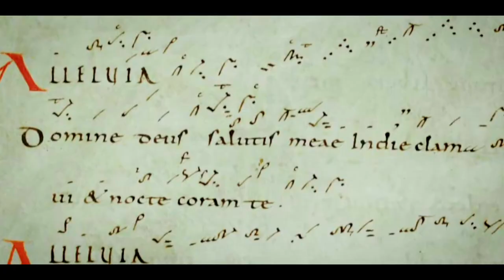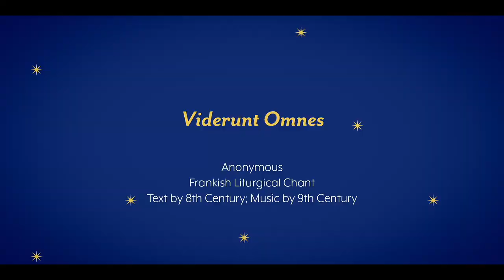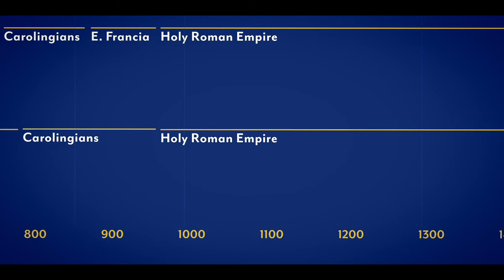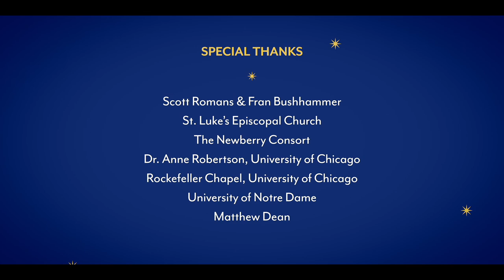Chapter 1, Episode 2 - The Shape of Time: Plainchant & the Medieval Mind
Episode 2 delves deeper into the world of plainchant, examining how it shaped time, memory, and the Medieval mind. Encounter four unique works from the ninth through the twelfth centuries, each revealing distinct liturgical functions, musical forms, and aesthetic expressions.

Please see our Program Booklet for text and translation, roster of musicians, a list of recommended readings, and other tools to help deepen your study and appreciation of this music.